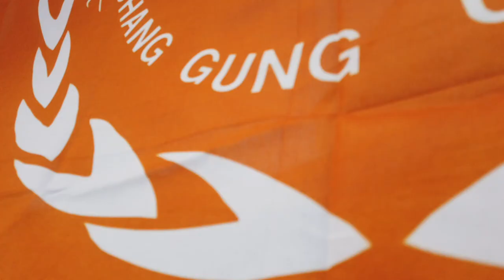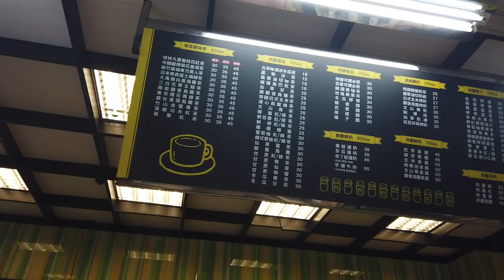Asia Cheerleaders Sports Day in 長庚大學 Chang Gung University 2019 PART 1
[English]
Its a sports day in 長庚大學 Chang Gung University (CGU)
We can see many cheerleaders performance from different departments in CGU as well as games and stalls which selling Taiwan, India, Pakistan, and Vietnam food.

[Bahasa]
Hari olaraga di universitas Chang Gung
Kita bisa melihat banyak penampilan pemandu sorak dari berbagai departemen di CGU dan juga
pameran permainan dan kedai makanan yang menjual makanan Taiwan, India, Pakistan, dan Vietnam.